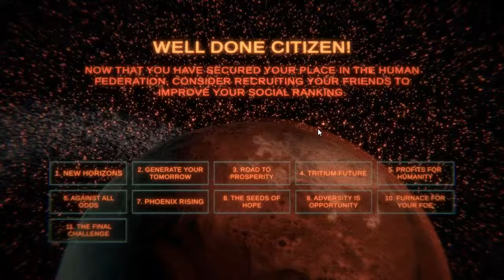Second Earth Seed of Hope win patch 0.4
site desc:
Very early prototype of a base-building game by Free Lives.

Congratulations! You have been chosen to start a new life on Proxima Centauri B. You will construct and manage a new resource extraction outpost under the gracious supervision of the Human Mothership. Productive service guarantees citizenship!

You will have to expand your economy and fortify your defences if you are to survive the huge numbers of the alien swarm. We wish you luck and productivity!

HUMANITY IS POWER